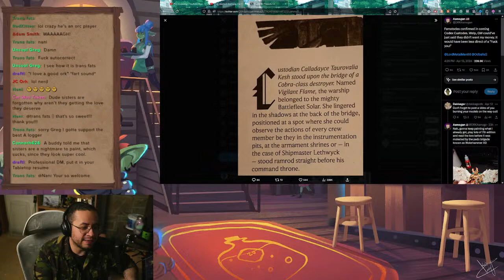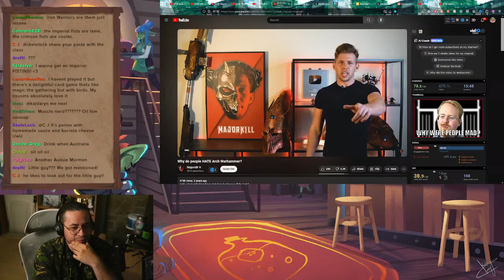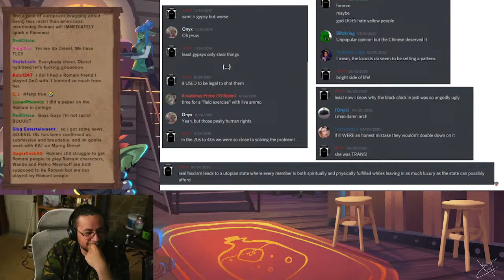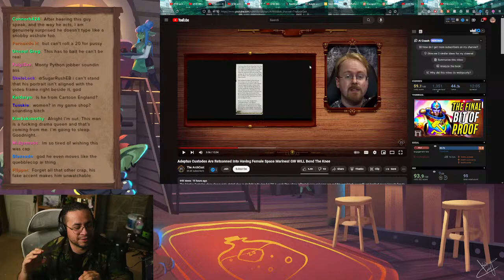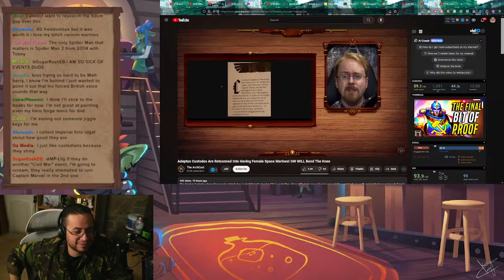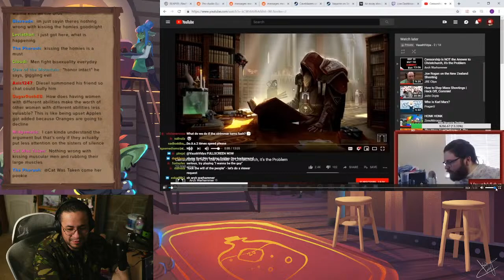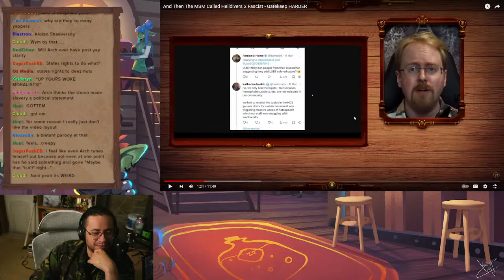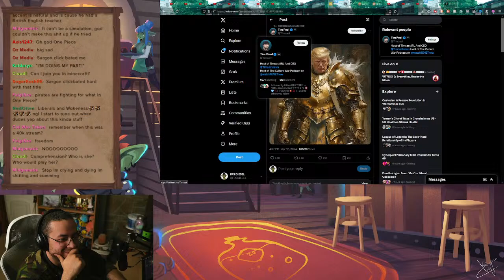Insane Drama In The Tabletop Community